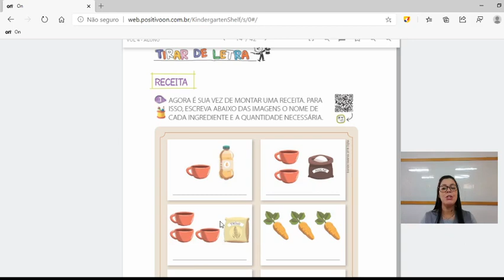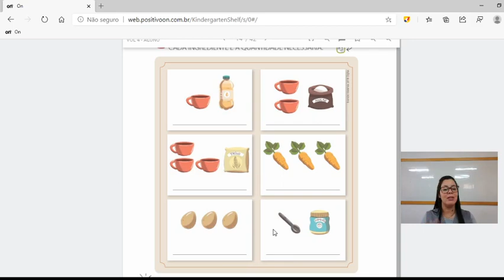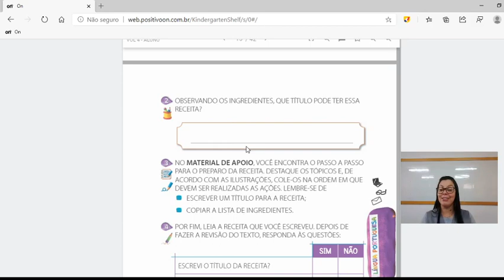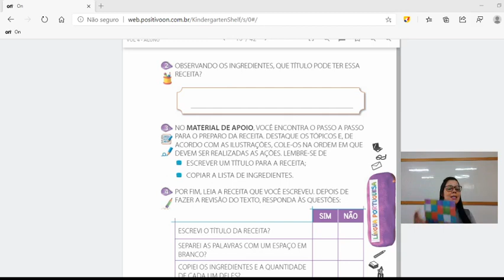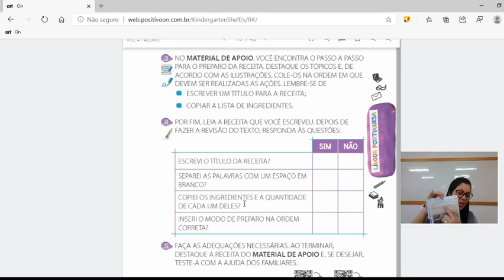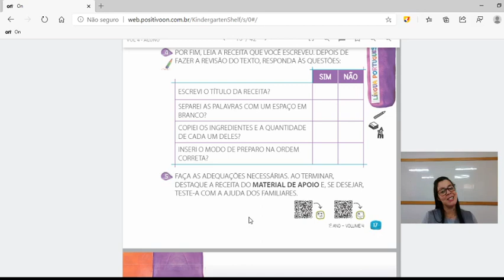1º Ano Aula de Língua Portuguesa - Livro didático 30/10 professora Keile